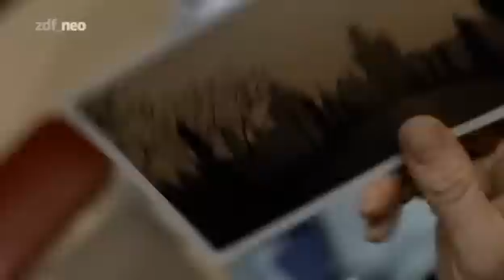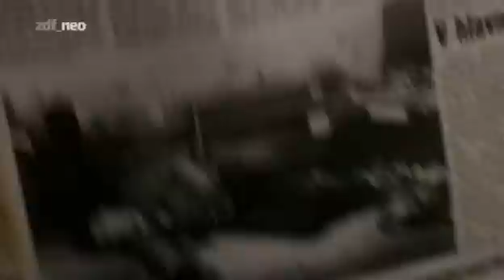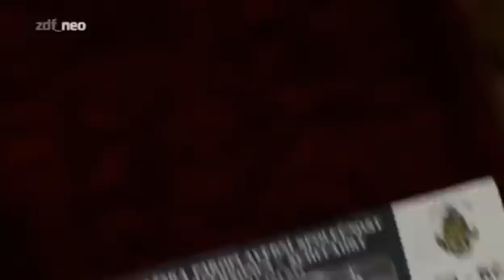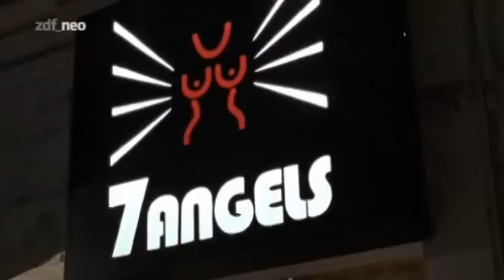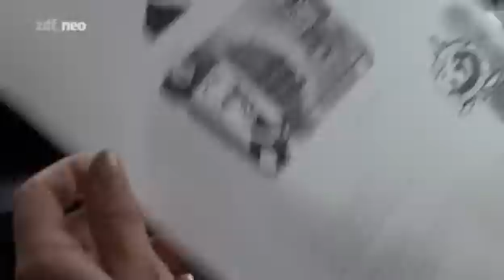Mörderische Suche 2004